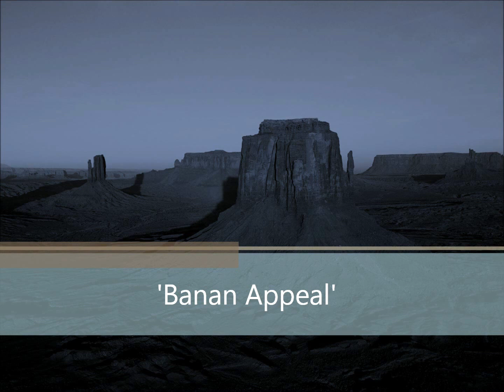Geeorj - 'Banan Appeal' - Teaser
A minute look into 'Banan Appeal' without synths or vocals. A slightly heavier beast that heavys well and doesn't afraid of anything.

'Steven Slate Trigger EX' for drums, 'Peavey Revalver MKIII' Mesa Boogie settings with 'GuitarHacks' mesa impulses. Ampeg SVT impulses for bass.

The photo is of. The Cliffs of Banan...copyright microsoft.